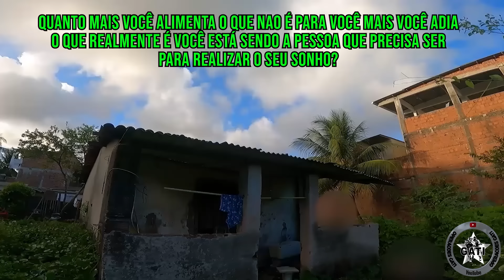🚔📷✅Operações GATI #61 DEIXOU TUDO PARA TRÁS + PRISÃO EM FLAGRANTE🔥🔥🔥